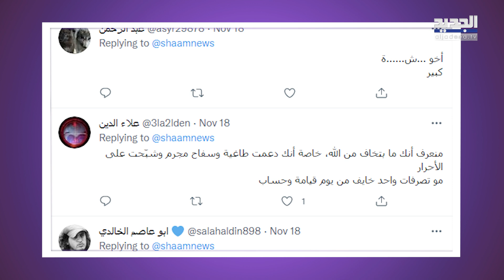دريد لحام في ورطة كبيرة بسبب تصريحه الأخير .. هاجم الفنانين الذين تركوا سوريا بعد وفاة زهير رمضان !!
أثار الممثل السوري دريد لحام جدلًا واسعًا في تصريحه الأخير الذي أدلاه في لقاء مع قناة سكاي نيوز عربية.
وهاجم دريد لحام الفنانين الذين تركوا سوريا، ذلك بعد وفاة نقيب الفنانين السورين زهير رمضان، مساء الأربعاء الماضي.